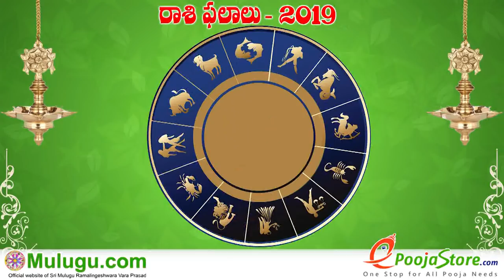Results When Planet Positions are Miserable - నీచలో ఉన్న గ్రహగతుల ఫలితాలు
Results when planet positions are miserable - నీచలో ఉన్న గ్రహగతుల ఫలితాలు -गृह परिक्रम जब नीच में होते उसका परिणाम